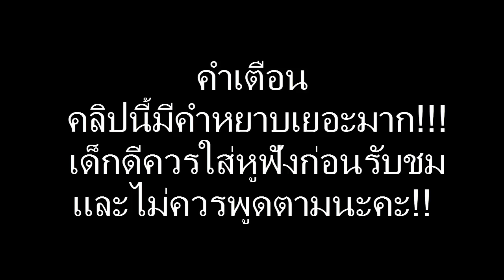[ เกมเศรษฐี(LINE) ] โซระเอ๋ยกระเทยควายโง่ TwT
อาจจะดูด่ากันรุนแรง แต่ทุกคนสนิทกันจนรู้ว่าแต่ละคนรับได้แค่ไหน น้องๆถ้าไม่สนิทกับเพื่อนเพียงพออย่าไปพูดกับเค้าแรงๆ นะ ดูเพื่อความสนุกสนานพอนะคะ อย่าเอาเป็นตัวอย่าง 5555+

ปล. คุณคูแม่งอย่างกับอยู่คนละมิติ ช้าขนาดหนัก 55555+